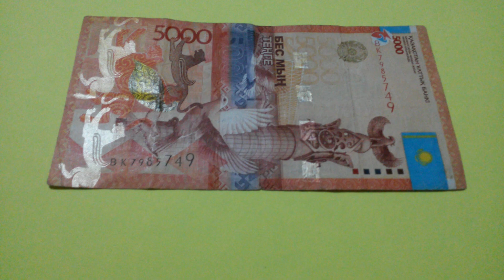БАНКНОТА 5 000 ТЕНГЕ № серии ВК7985749 на жёлтой поверхности Четвёртого Января ШИРОКОФОРМАТНО